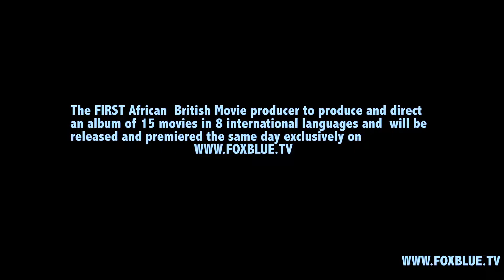Informing The President - Official Trailer (English Version)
Foxblue Tv presents the official trailer of the movie "Informing The President - Official Trailer"

A Movie from the Album Of 15 Movies  produced and directed in (8) international languages

This movie is written and directed and produced by TONERO EBOH , CO-Producers: PETER CRYFOUL, JUDE KUSHTEIN.

All movies are scheduled to be premiere online, exclusively on the 2nd of May 2020.

You are invited to watch our premiere wherever you are in the world.